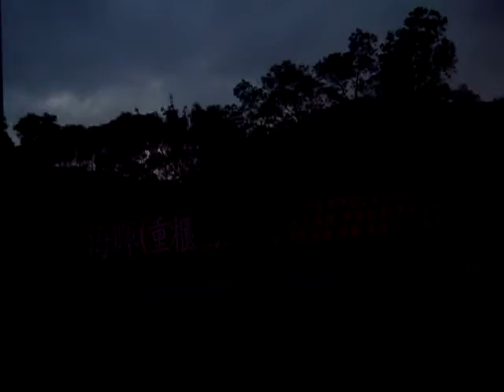AP143Man D2866LOH27+ZF5HP602C@269C(初三行大運:聚星樓至大欖隧道轉車站)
車型資料
AP1 - 80 Centroliner N4026/3
AP81 - 162 Centroliner N4426/3
底盤建造 Neoplan
車身建造 Neoplan
引擎型號
AP1 - 130 Cummins M11-305E21 ( Euro 2, 10824c.c. )
AP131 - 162 MAN D2866LOH27 ( Euro 3, 11967c.c. )
最大馬力
Cummins M11-305E21 305hp @ 2100rpm
MAN D2866LOH27 310hp @ 1900rpm
最大扭力
Cummins M11-305E21 1250Nm @ 1200rpm
MAN D2866LOH27 1400Nm @ 900-1300rpm
波箱配置
AP1 - 130 ZF Ecomat 5HP590（ 5 前速）
AP131, 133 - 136, 145, 146, 148,
152, 153, 160 Voith DIWA864.3E（ 4 前速）
AP132, 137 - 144, 147, 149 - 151,
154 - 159, 161, 162 ZF Ecomat 2 5HP602C（ 5 前速）